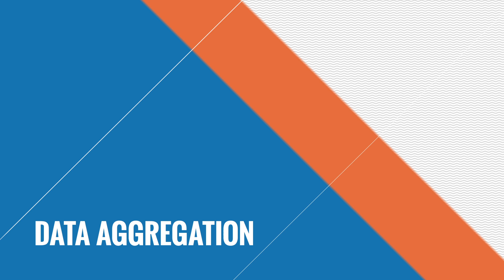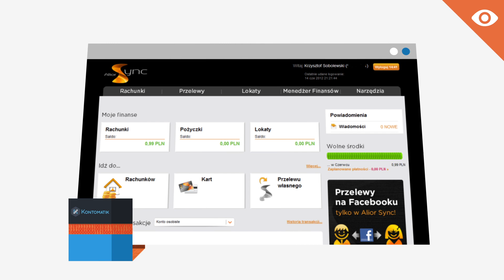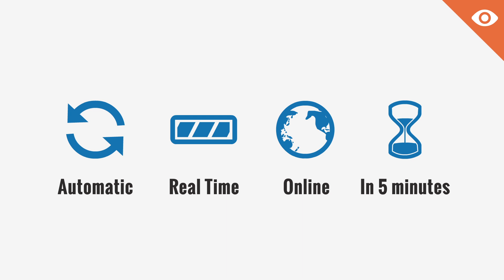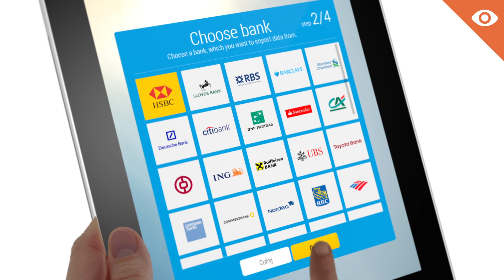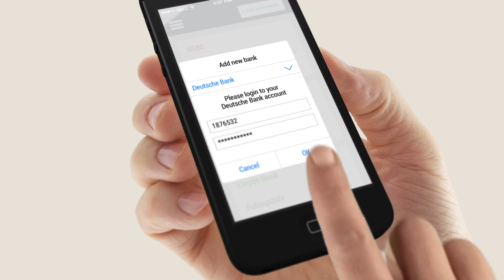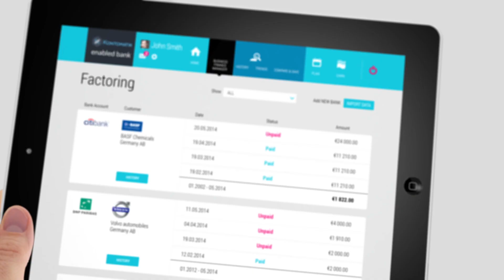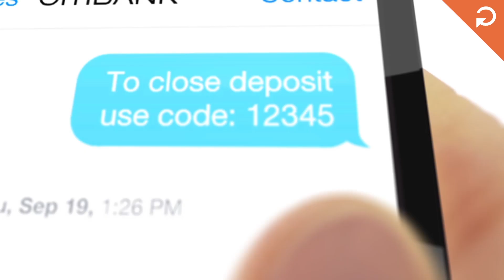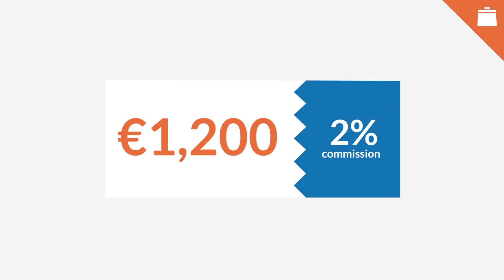The future of Fintech by Kontomatik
We all understand the importance of data when it comes to identifying, analyzing, profiling, and scoring the customer. Yet most of the companies fail to fully make the technologies work for them. Kontomatik tools are here to let you get the most out of financial data.